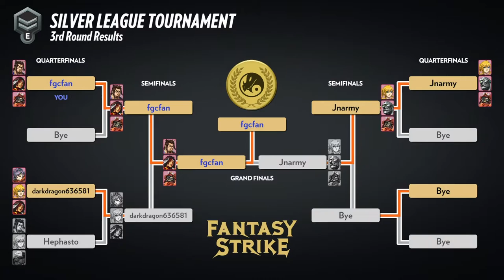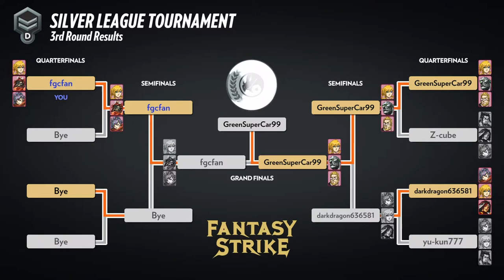FANTASY STRIKE RANK #3